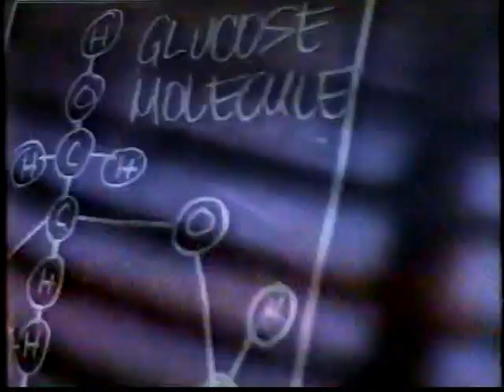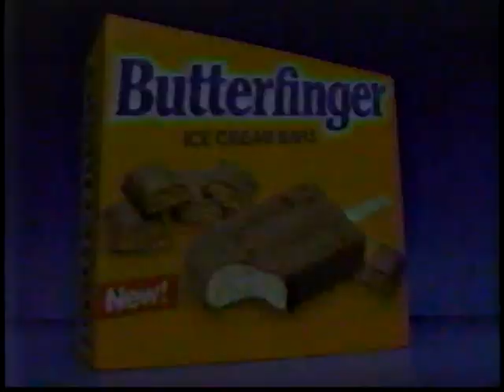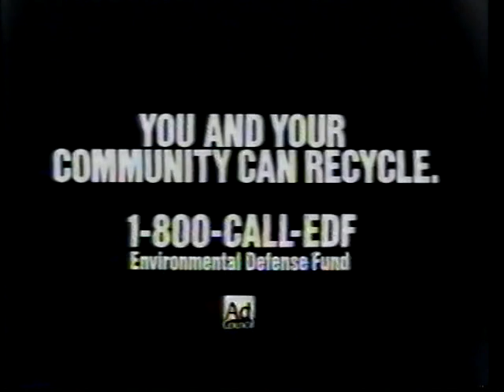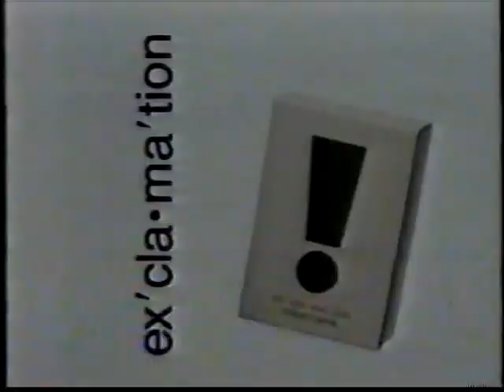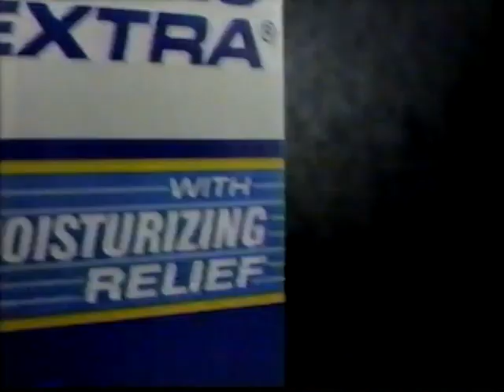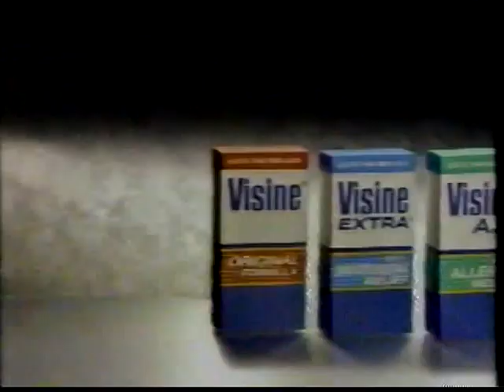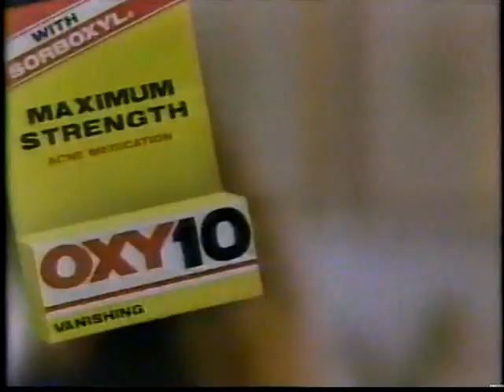Fox 5 New York Commercials (05-05-1991)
Fox 5 commercials taped during WWF Wrestling Challenge on Sunday May 5th 1991.